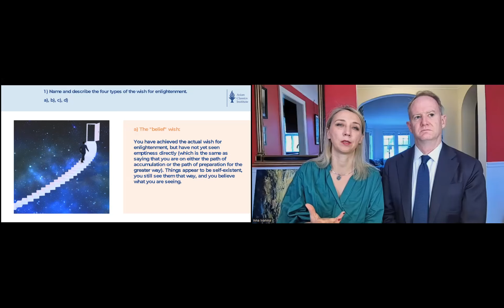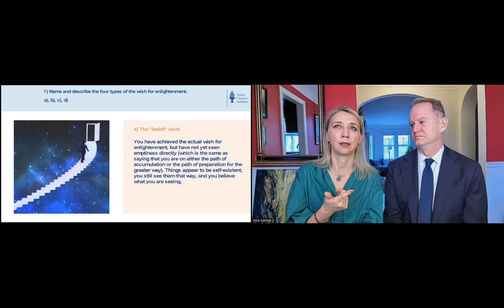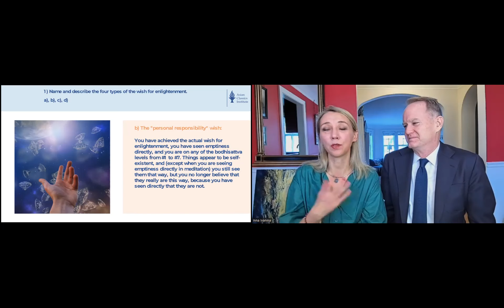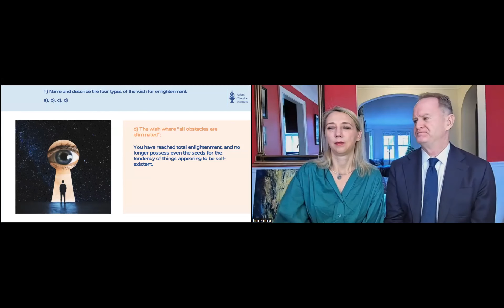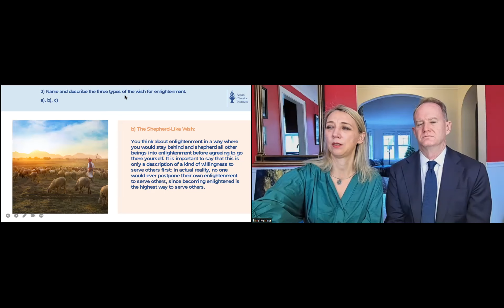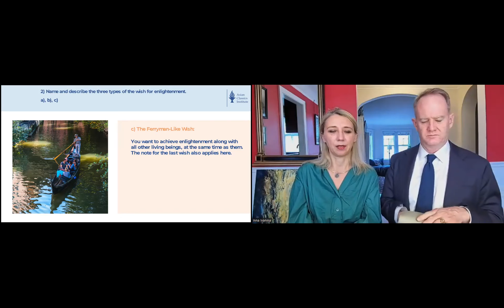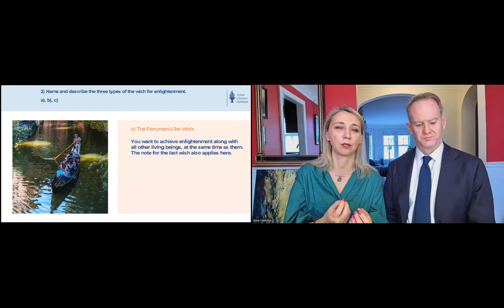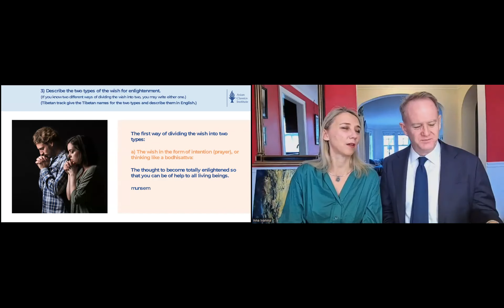UKR ACI 2 Class 4 with Inna and Bill Feb 25, 2024